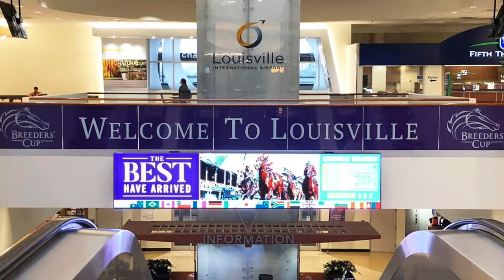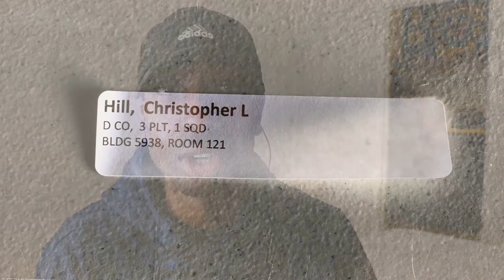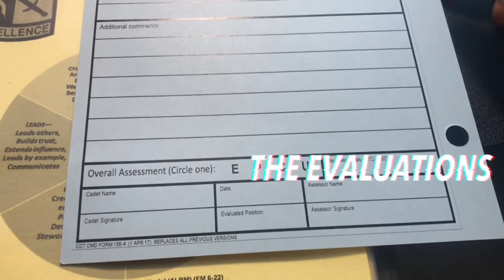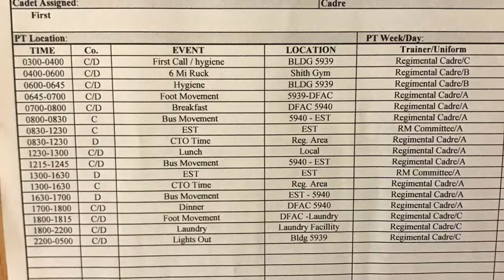Advanced Camp Explained | My CST Experience & Tips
This episode will help you prepare for Advance Camp. I will share my CST experience, tips, and answer FAQ, Enjoy!
Follow me everywhere @therealc_hill